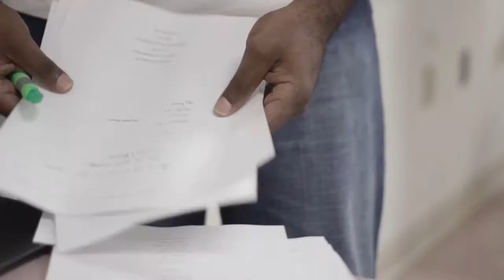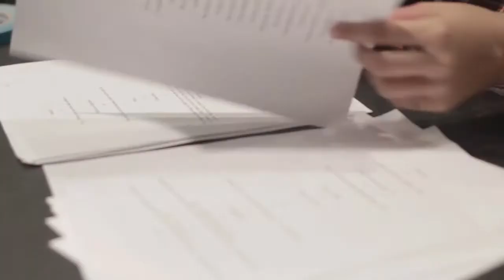"I" (The Icarus Project) Teaser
"i" (The Icarus Project)
Adapted from the Myth
Written & Directed by Dan Drew

Jim Wise Theatre
Kupfrian Hall, NJIT

October 23-26 at 7pm
October 27 at 2:30

$12 Regular Admission
$10 Students & Seniors

Video shot by Lea Burlew, Edited by Rebecca Cortes